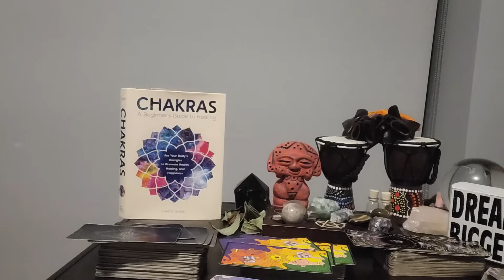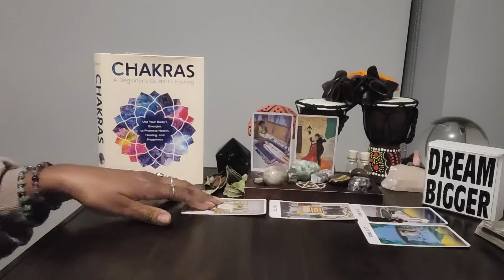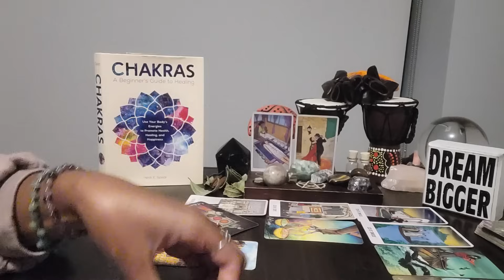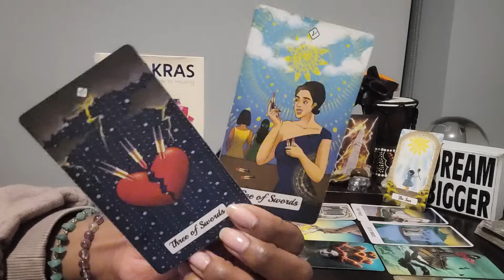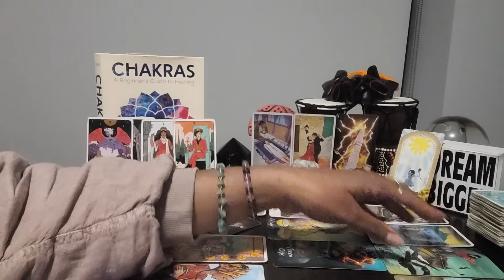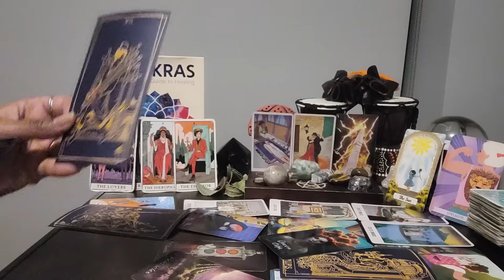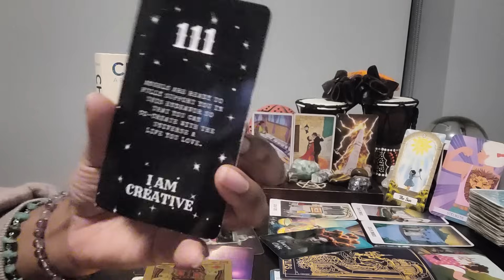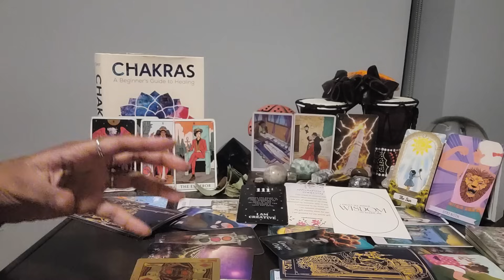Cancer: #111 - While you've been healing, here's what they've been talking about...smh!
⭐️ Table Read: CHAKRAS by Heidi E  Spears